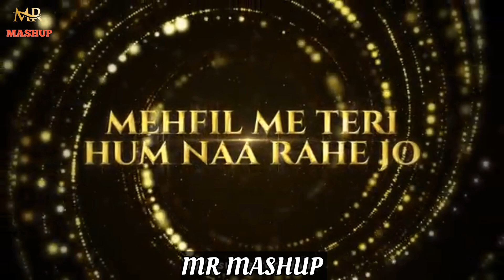First Love💞 Memories Mashup 2024 ||MR MASHUP ||Saibo | Channa Mereya | Kabira